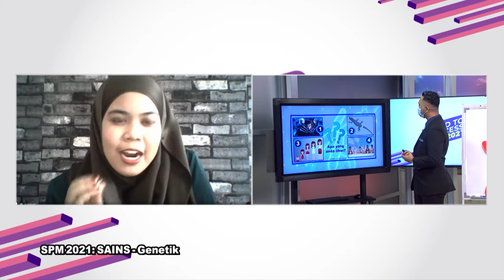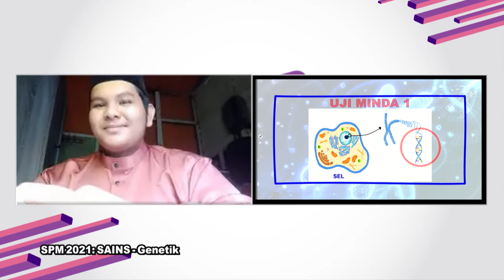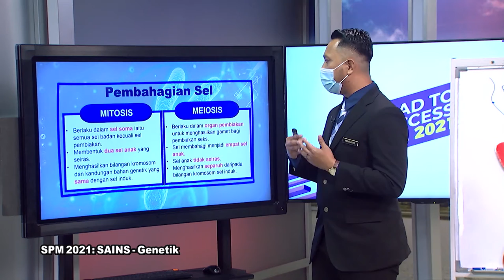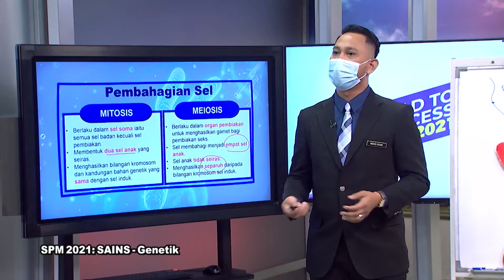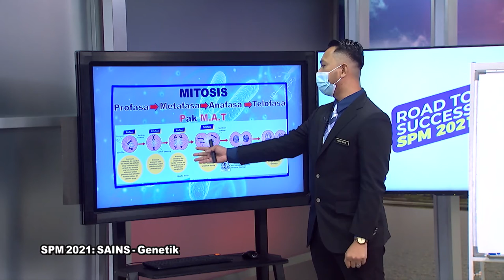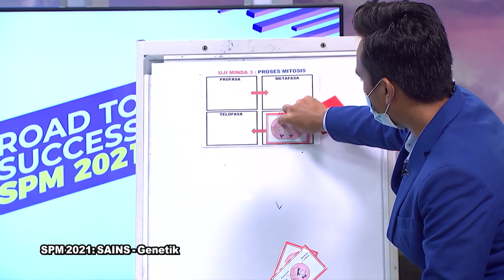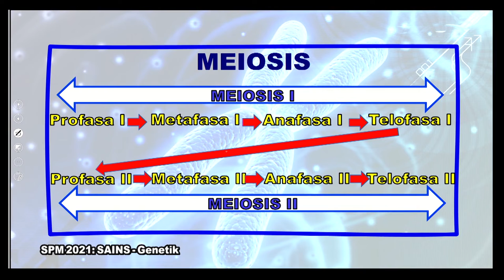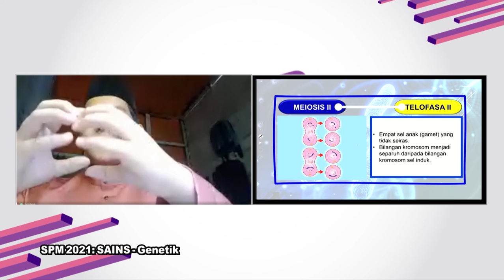DidikTV RTS SPM 2021 Ep 214 Sains Ting 4 Bab 4